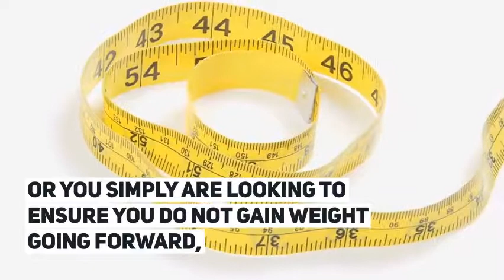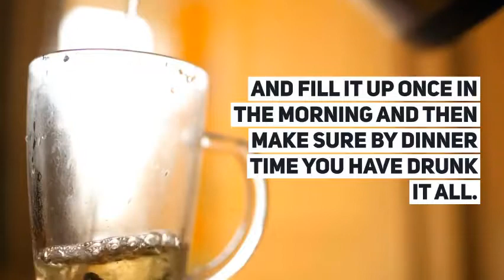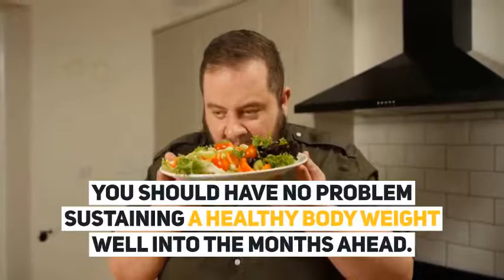Healthy Living | Four Tips For Maintaining A Healthy Body Weight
Looking to maintain a healthy body weight? Whether you have been dieting in the last little while and have finally reached your goal weight or you simply are looking to ensure you do not gain weight going forward, there are a few tips that can assist in ensuring you stay on track.

Let us look at four different strategies you can use to keep your weight in check. Four strategies not requiring intricate calorie counting...

1. Add More Protein. If you hate counting calories but want to do your best to prevent weight gain, consider adding more protein to your diet plan. Protein is the nutrient tending to be the most satisfying, so is what you are least likely to overeat.

As a result, you will feel more satisfied after every meal. Thus your chances of eating more than you should go down. Aim to take in at least 15 grams of protein with each snack and 20 to 30 grams with each meal to achieve this effect.

2. Sip Water Throughout The Day. Dehydration can cause food cravings in many people, leading you to eat when you just needed to have a drink. To avoid this, sip water throughout the day. Carry a jug of water with you wherever you go and make a concentrated effort to drink it between meals.

It can help to get a gallon jug of water and fill it up once in the morning and then make sure by dinner time you have drunk it all. A gallon jug of water will provide a little extra over what you need but will be beneficial if you are also leading an active lifestyle.